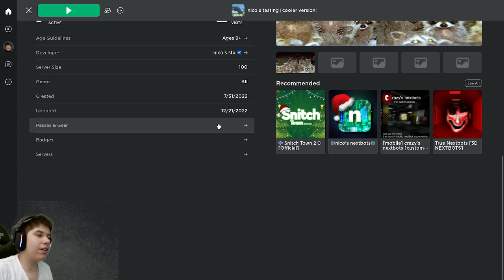Nico's Nextbots #14 - Dreammaze.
Jump in the pit! You'll bounce!